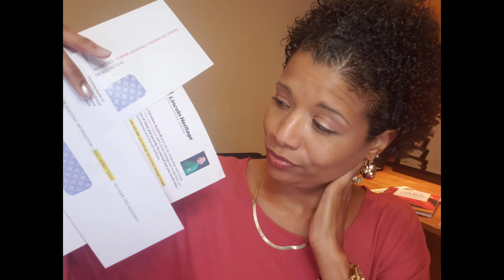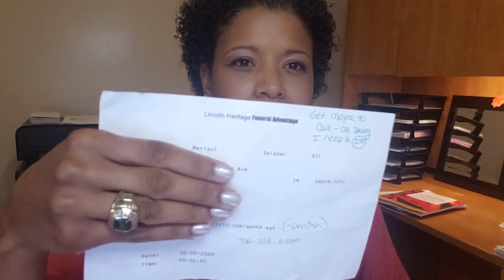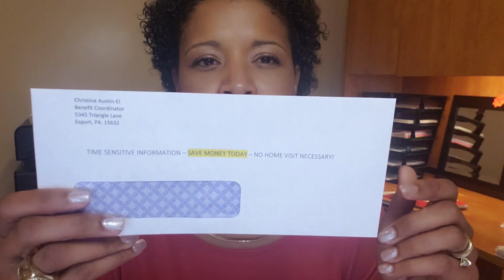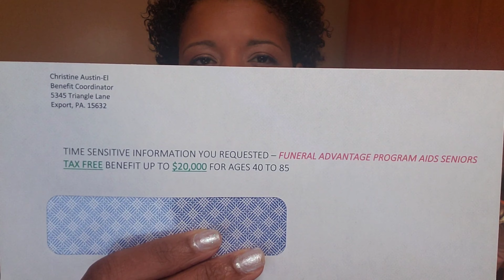FINAL EXPENSE LEADS NO NUMBERS!! telesales ONLY.. telesales WHAT!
In this video I am explaining different options an agent can do in order to connect with leads that have no phone numbers!

BUSINESS ITEMS: